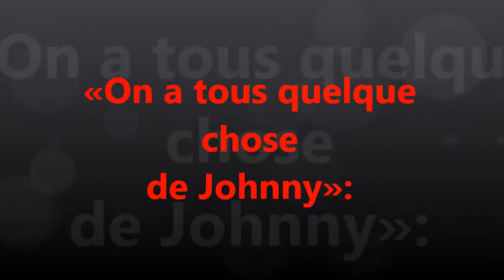JOHNNY HALLYDAY L'IDOLE DE TROIS GENERATIONS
POUR TOI JOHNNY  DANS  NOTRE CŒUR POUR TOUJOURS